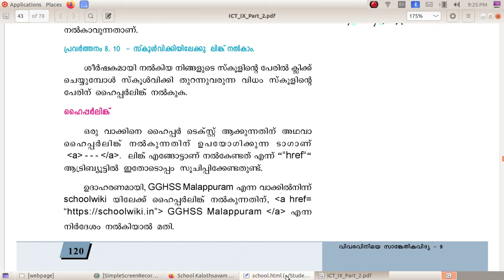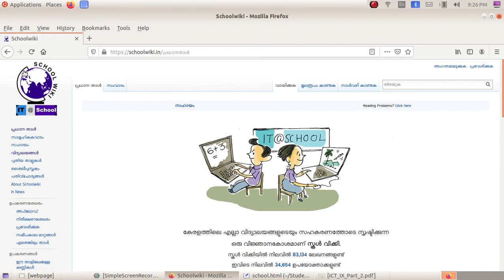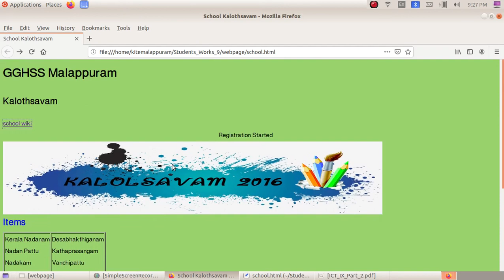ICT Tutorials Std 9 Chapter 8.10 HTML വെബ്പേജ‍ുണ്ടാക്കാം Designing a Web Page